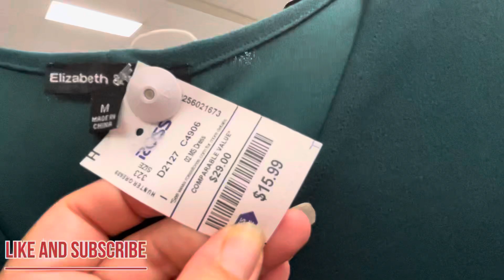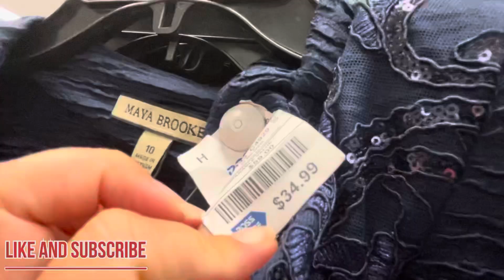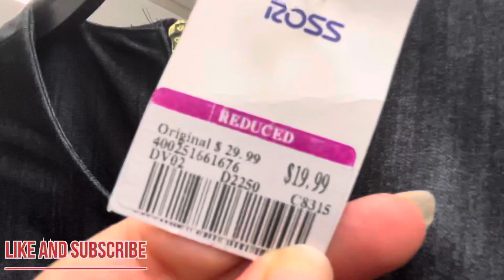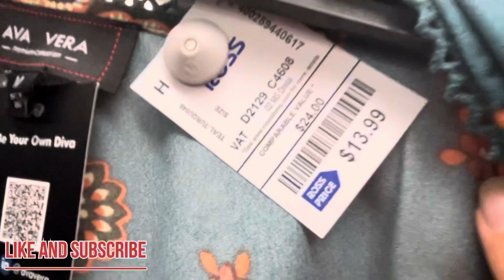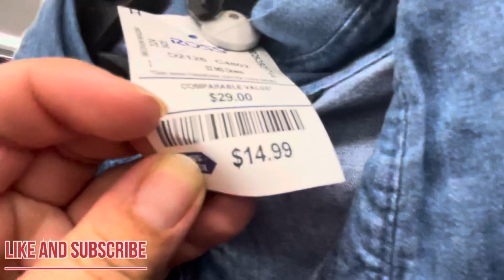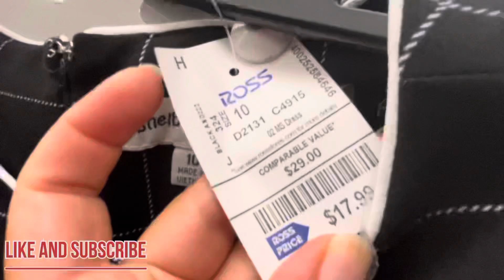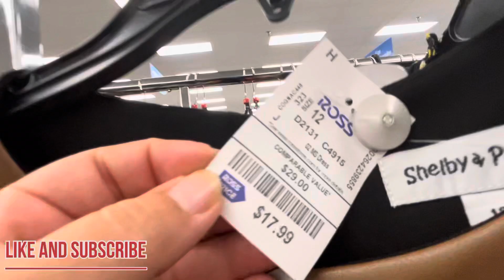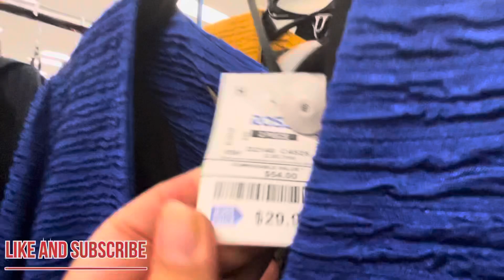ROSS DRESS FOR LESS VESTIDOS MUY BONITOS